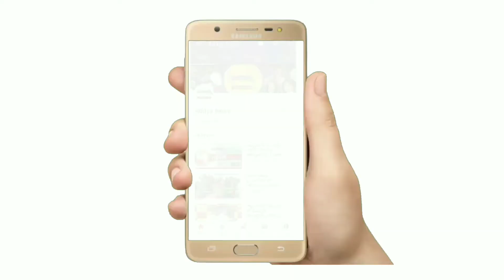సమగ్ర పరిశ్రమల సర్వే శిక్షణాలో పాల్గొన్న జిల్లా కలెక్టర్ ఏ.యండి.ఇంతియాజ్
ఆంధ్రప్రదేశ్ సమగ్ర పరిశ్రమల సర్వే శిక్షణా కార్యక్రమంలో పాల్గొన్న జిల్లా కలెక్టర్ ఏ.యండి.ఇంతియాజ్